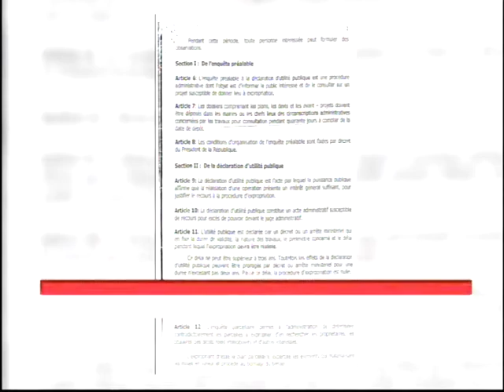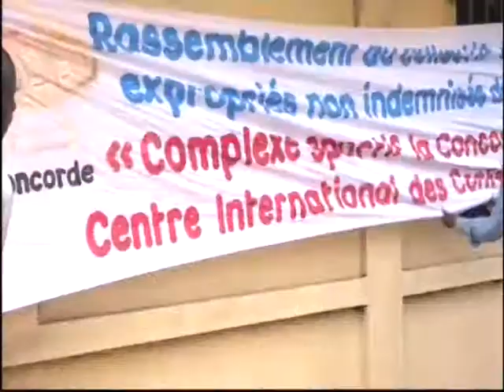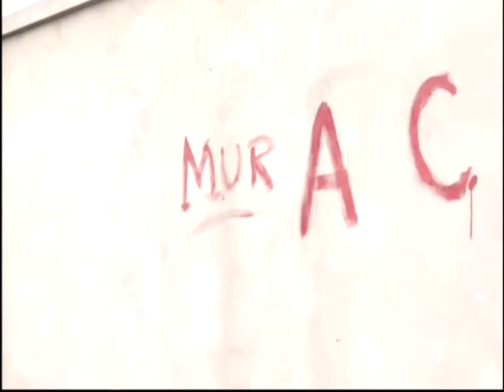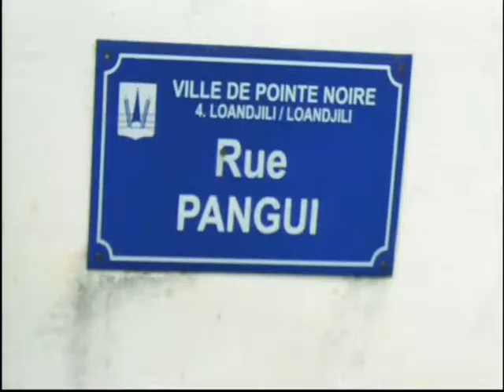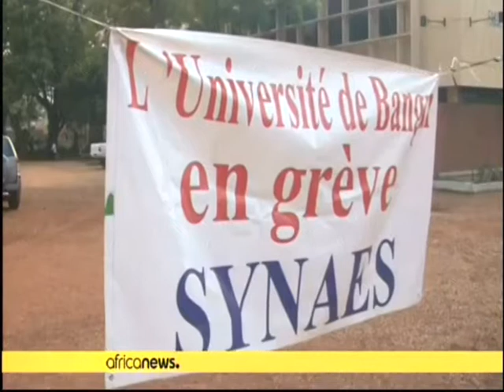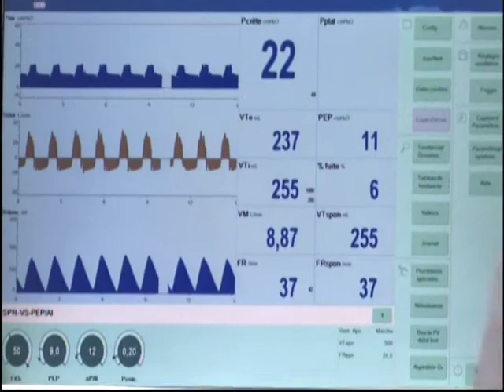𝐉𝐎𝐔𝐑𝐍𝐀𝐋 𝐓𝐄𝐋𝐄𝐕𝐈𝐒𝐄 𝐃𝐔 𝟏𝟓 𝐃𝐄𝐂𝐄𝐌𝐁𝐑𝐄 𝟐𝟎𝟐𝟏